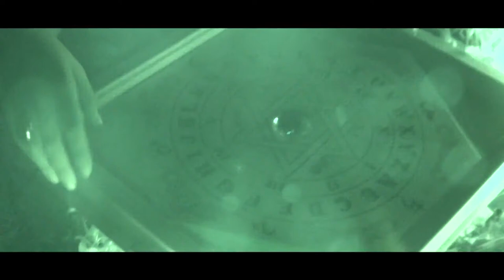CEMENTERIO GENERAL TRAILER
Primer trailer de la pelicula peruana Cementerio General  de AVFILMSPERU con la participacion Nikko Ponce , Leslie Shaw entre otros..!